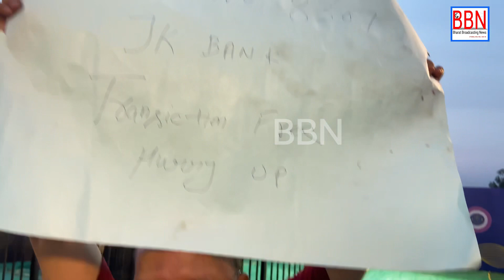ipl2023 Free screening of Gujarat titans Vs Chennai Super kings in Jammu